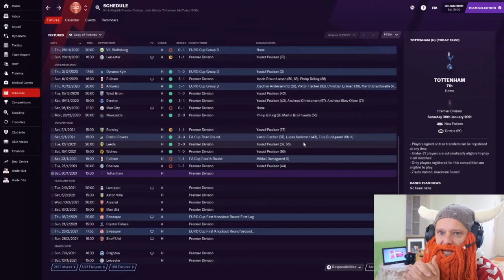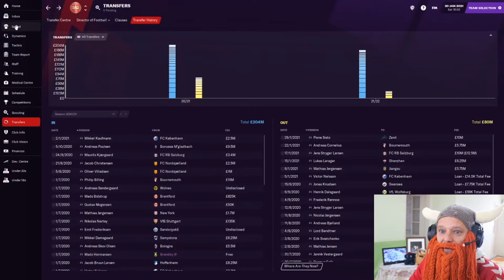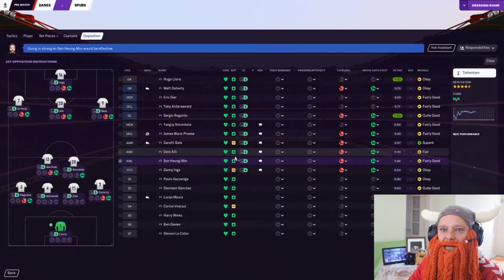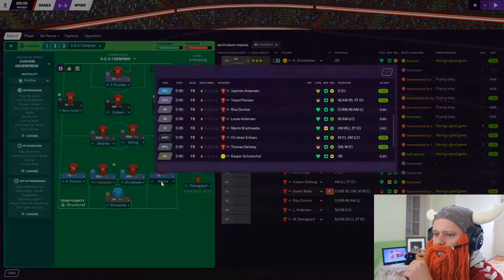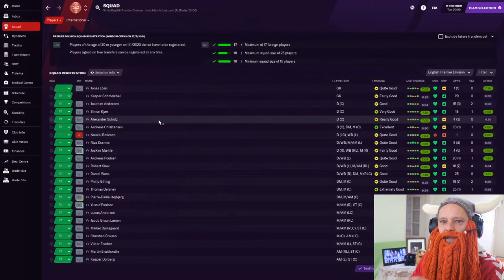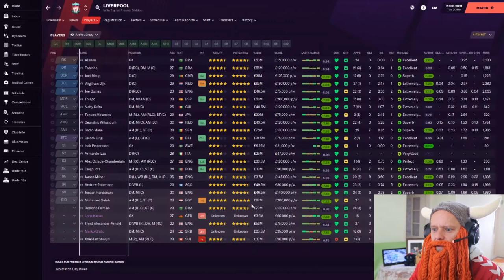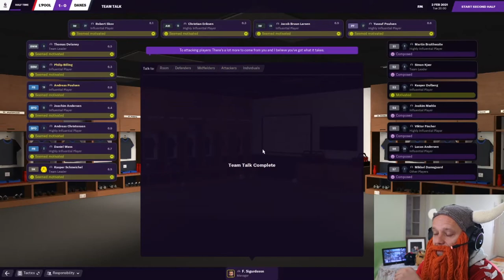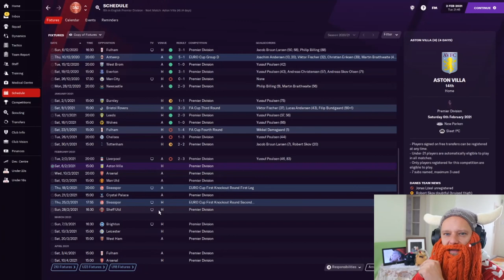Danish Dynamite | #7 | We OWE Tottenham & Liverpool! | Football Manager 2021